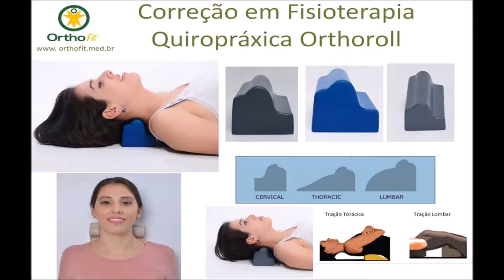Orthofit Quiropraxia e Fisioterapia Biofísica